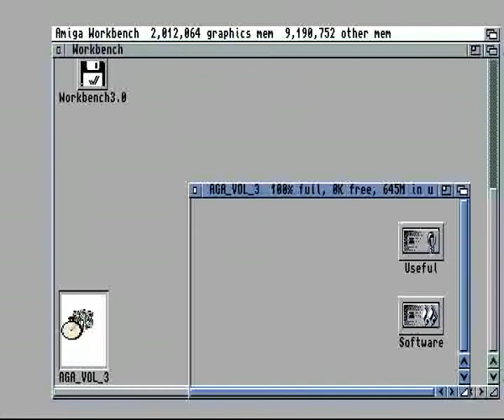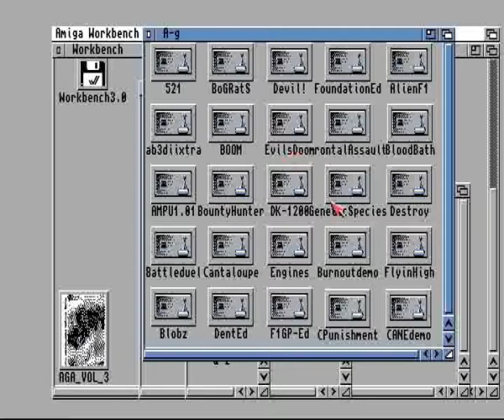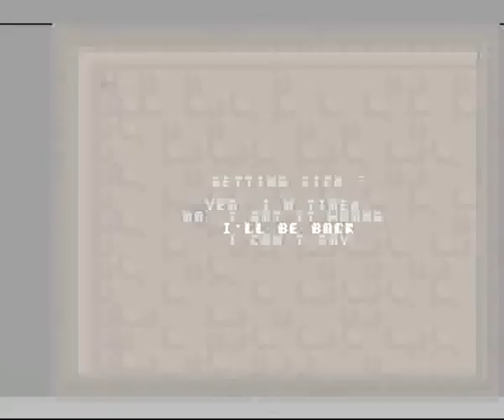AMIGA D STROY DESTROY D-STROY DSTROY AGA BOMBERMAN Yello Version The AGA Experience Volume 3 1997